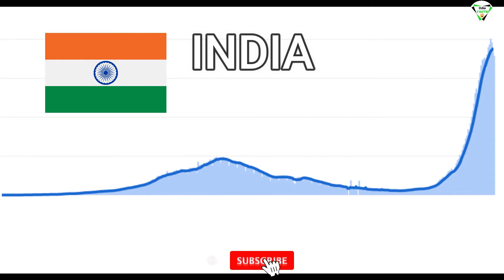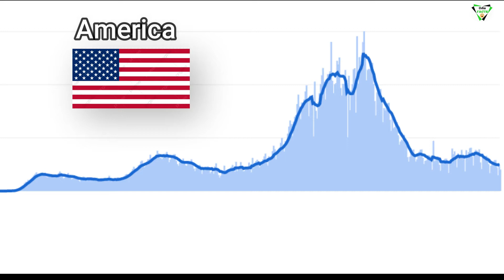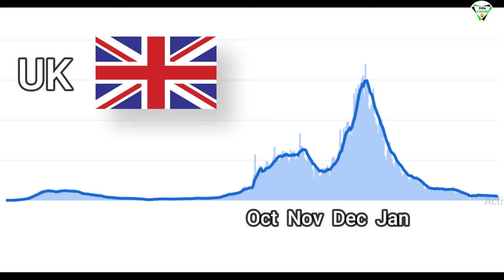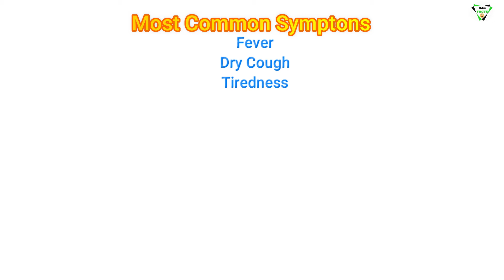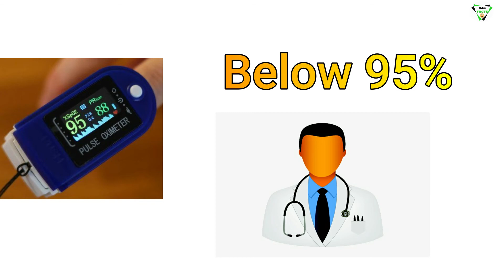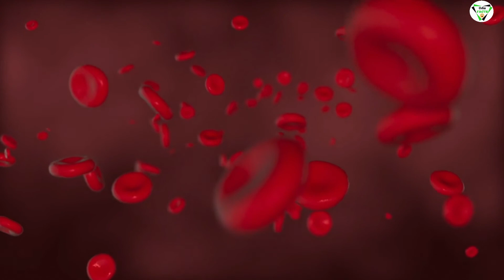କରୋନା Second Wave ର ଶେଷ କେବେ? Oxygen Problem in India Full Explanation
In this video, you're going to know the facts about corona 2nd wave.
You will get the answer for, when did the corona 2nd wave will end.
I am explaining this by showing proof.

କେତେବେଳେ କରୋନା Second Wave ଶେଷ ହେବ? Oxygen Problem in India Full Explanation

କଳିଯୁଗର ଶେଷ ପୂର୍ବେ ଭାରତର ପରିବର୍ତ୍ତନ କ'ଣ?  End Of Kaliyuga | What are the symptoms for End Of Kaliyuga

Top 5 Mysterious Temple In India | Amazing And Unknown Facts About Temples In Odia Facts | Rahasya😱🔥

What Is The Full Form Of AK-47 | କେଉଁ ପ୍ରାଣୀ ଉଭୟ ଅଣ୍ଡା ଏବଂ କ୍ଷୀର ଦେଇଥାଏ | Odia Facts | QA Series-1🔥🤔

Dwarka Nagar Mystery | The Lost City Of Dwarka  In Water | ଶ୍ରୀ କୃଷ୍ଣଙ୍କର ଦ୍ୱାରକା ନଗର ରହସ୍ୟ କ'ଣ?🔥🤔

Satellite TV VS Cable TV | How DTH Works | Future Of TV Channel | How Tv Channel Earn Money?

CoronaVirus increasing day by day but why? Why we are getting more +ve cases?